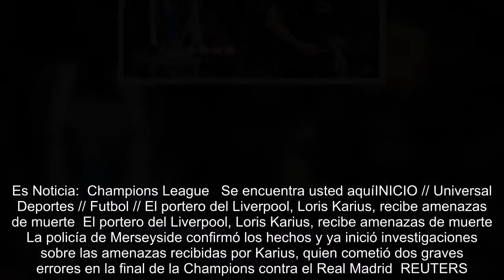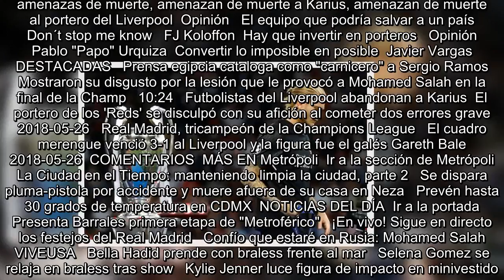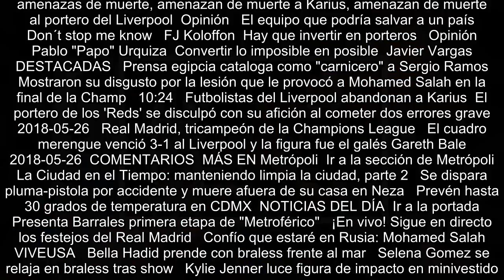El portero del Liverpool, Loris Karius, recibe amenazas de muerte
Es Noticia:  Champions League   Se encuentra usted aquíINICIO // Universal Deportes // Futbol // El portero del Liverpool, Loris Karius, recibe amenazas de muerte  El portero del Liverpool, Loris Karius, recibe amenazas de muerte  La policía de Merseyside confirmó los hechos y ya inició investigaciones sobre las amenazas recibidas por Karius, quien cometió dos graves errores en la final de la Champions contra el Real Madrid  REUTERS. Loris Karius   27/05/2018 12:15   Universal Deportes  -A +A  La policía de Merseyside confirmó este domingo al diario The Telegraph que investiga cientos de amen